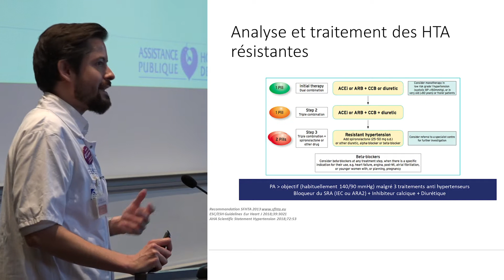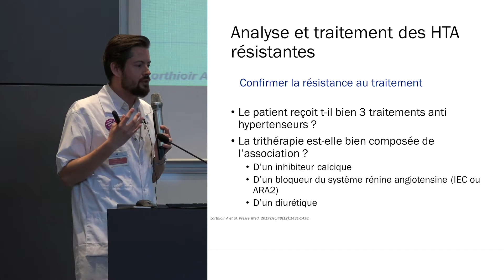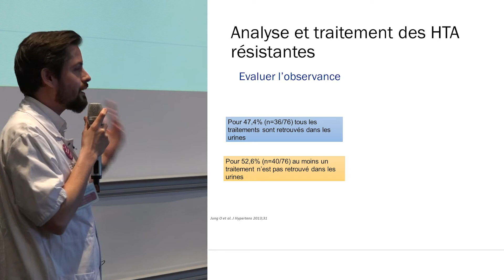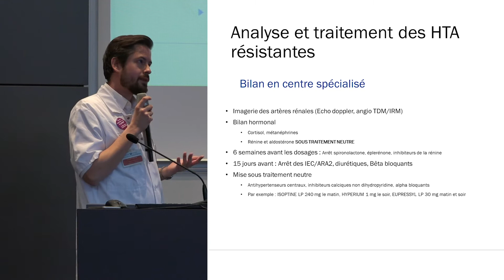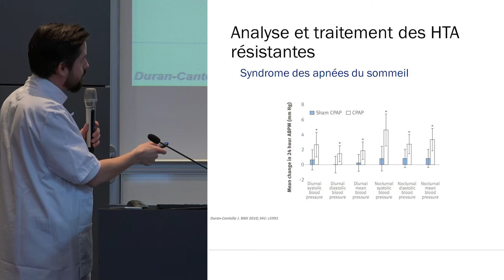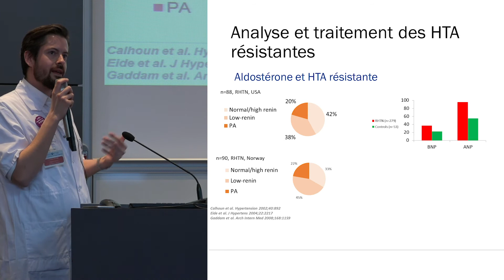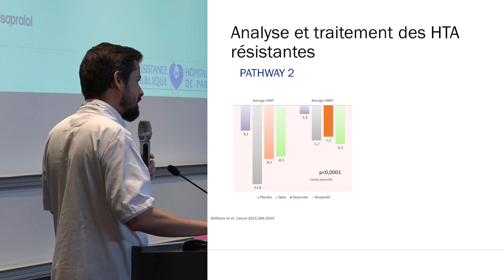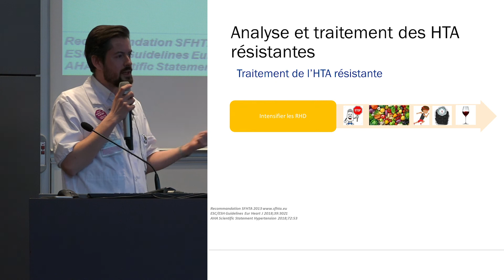02 - Analyse et traitement des HTA résistantes - Dr Aurélien Lorthioir